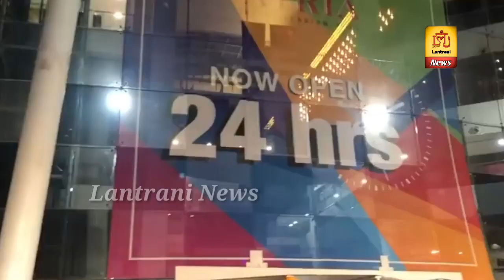Maharashtra में कल से 5 मरहलों में unlock शुरू || कभी हां कभी ना के बाद आखिर कार फैसला आ गया